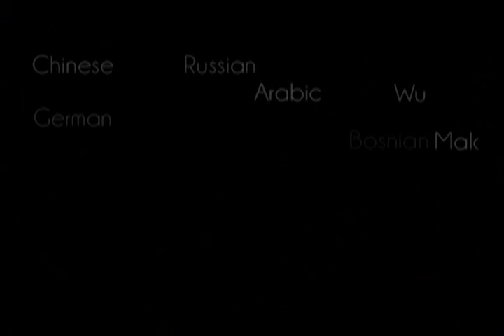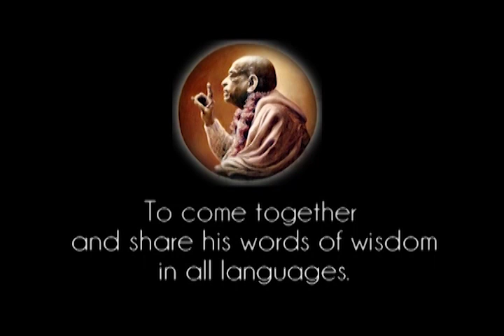I Simply Believed what was Spoken by My Guru Maharaja - Prabhupada 0349